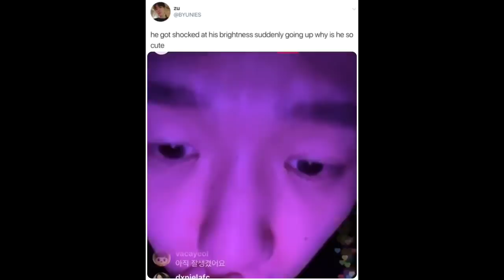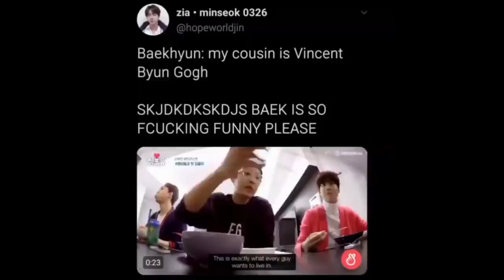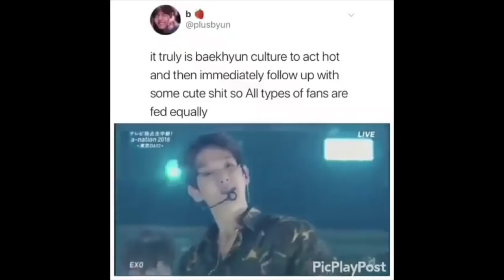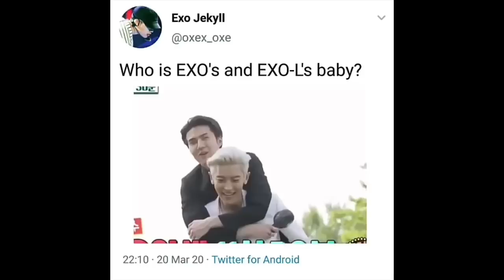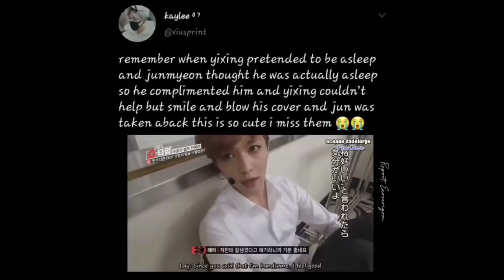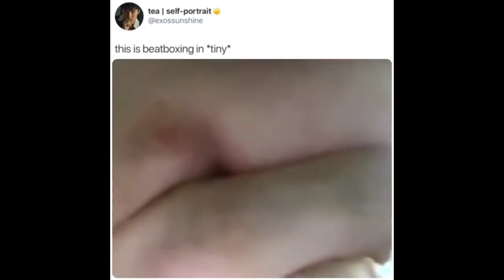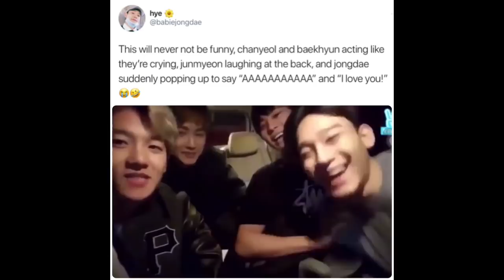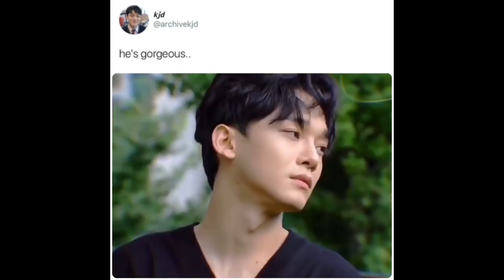EXO vines to watch while you wash your hands